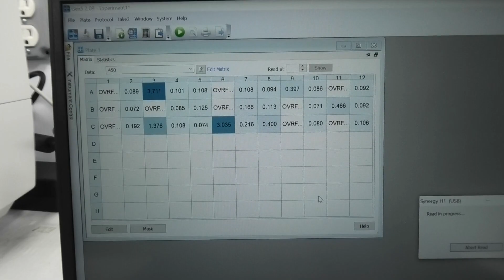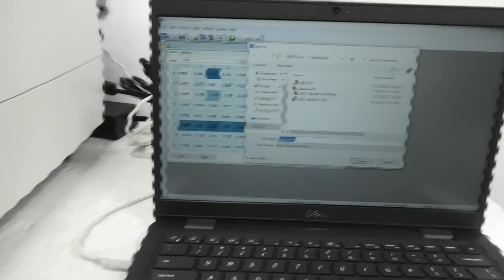BioTek Synergy H1 Microplate Reader H1M [BOSTONIND] - 51612